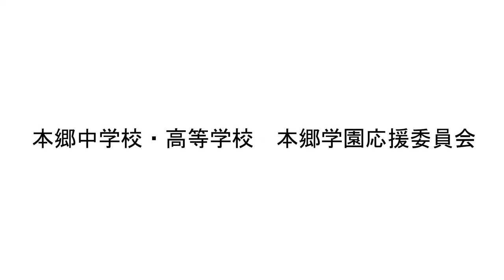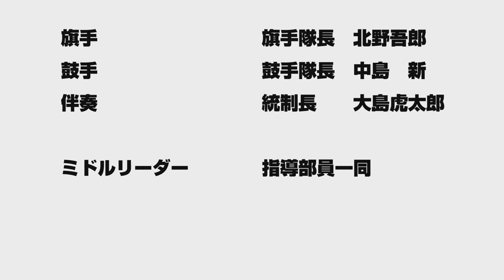オンライン応援団フェスティバル2021 「虹色エールプロジェクト」 本郷中学校・高等学校 本郷学園応援委員会 ①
本郷中学校・高等学校　本郷学園応援委員会
本郷学園　校歌

【オンライン応援團フェスティバル2021『虹色エール・プロジェクト』開催につきまして】
新型コロナウィルスの影響で、本年の高等学校応援団フェスティバルは中止となりました。またフェスティバル以外の応援リーダーの活躍や発表の場も失われています。
そこで高等学校応援団フェスティバル実行委員会は、昨年に引き続き、日頃からひたむきに練習する応援リーダーの発表の場、全国の高校生を応援する場として
オンライン応援団フェスティバル2021
『虹色エール・プロジェクト』をYOUTUBE上にて開催します。
全国の高校応援リーダーの活気溢れる動画を募集しています。